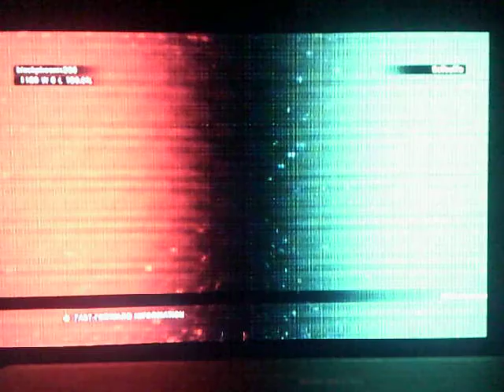TEKKEN TAG TOURNAMENT 2 TIGER JACKSON/CHRISTIE ARCADE 3/4